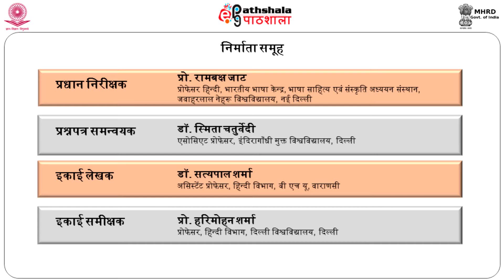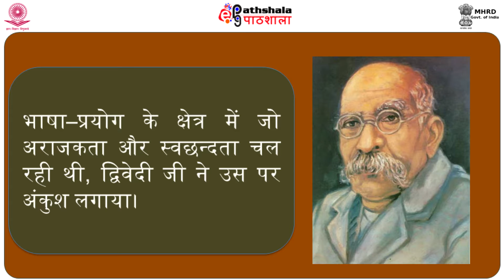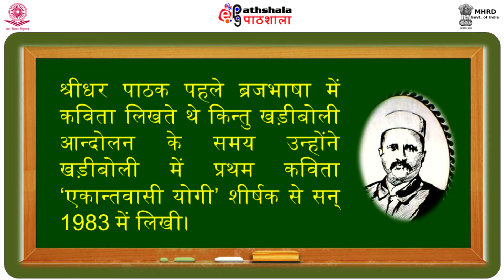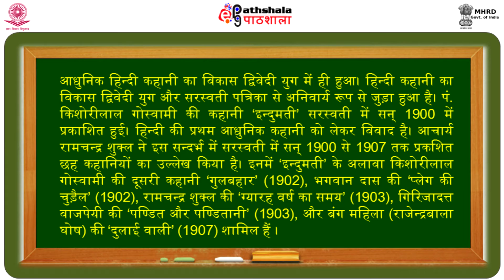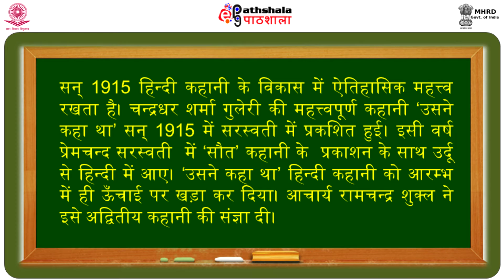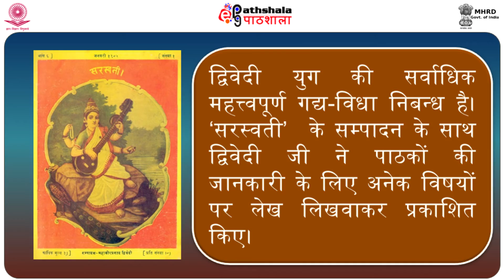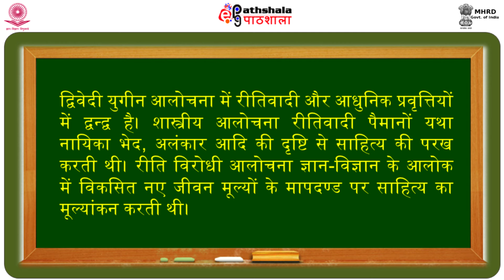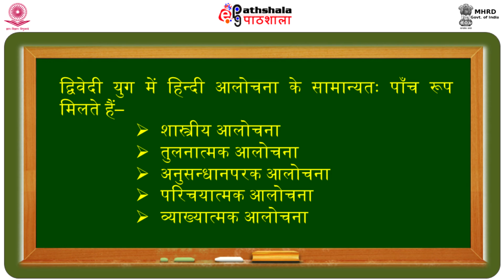M 21 dwivedi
Subject:Hindi
Paper:Madhykaleen Kavya ii (Bhakti Kalin Kavya )